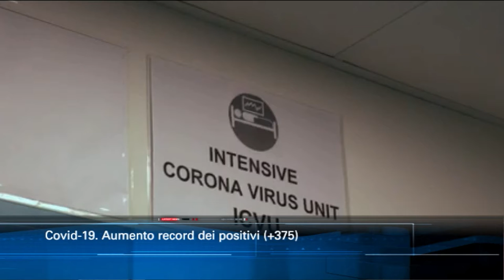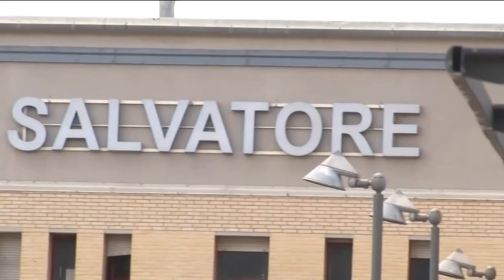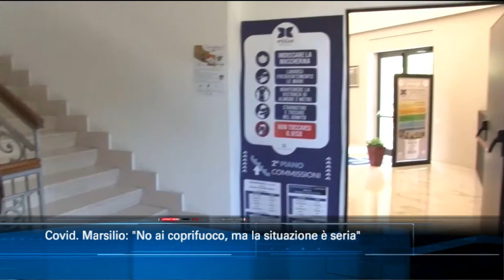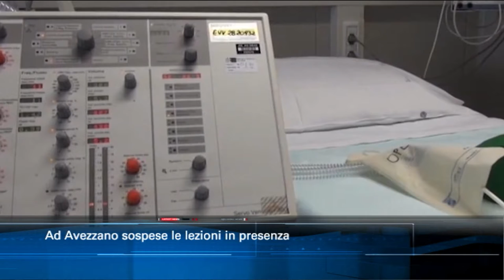TgSei Edizione delle 19 Sabato 24 ottobre 2020